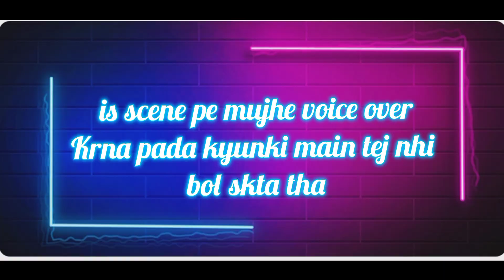PLAYING HIDE N SEEK WITH MY BROTHER l ft.@S.U_youtuber l @u.sbossyoutuber